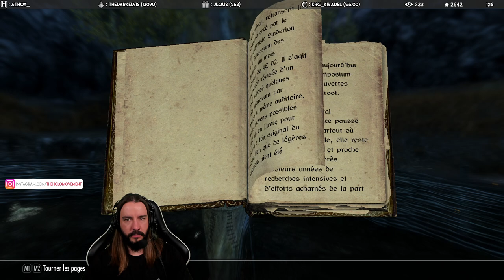LE SACCAGE DE GRIFFENOIRE - Légendaire (Difficulté MAX) | Skyrim Anniversary Edition | 10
Je reprends la Quête Principale de Skyrim ! Celle-ci me conduira à Griffenoire, une zone souterraine immense que je me ferai un plaisir de vider. Récupérant au passage un nouveau passif très intéressant : "Heureux Hasard de Sinderion". Il me faudra ensuite rendre visite à Paarthurnax pour apprendre comment vaincre Alduin.

Vidéo enregistrée le 28 décembre 2022